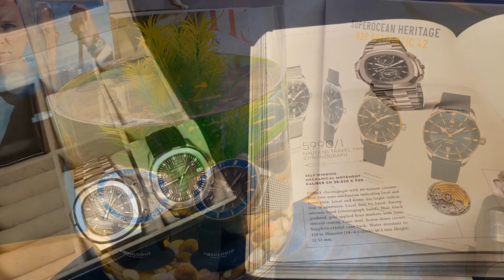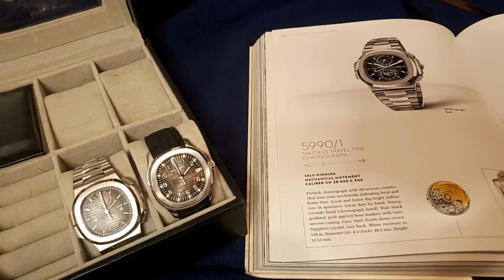Time-Lapse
ENJOY THE TIME-LAPSE